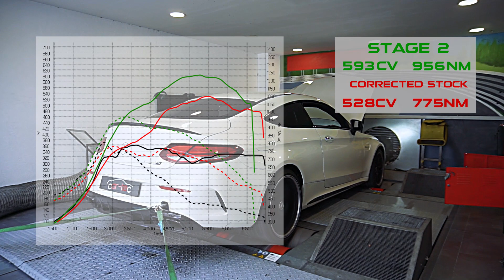💥 STAGE 2 MERCEDES C63s AMG BY CAR-TEC 💥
Este precioso Mercedes C63s AMG con motor 4.0 Bi-Turbo, al que le instalamos Downpipes Performance de Drakonic Racing y le sacamos +70cv, 189Nm. ¡UNA AUTÉNTICA PASADA! 🤩 ¡Quédate hasta el final para ver su gráfica! 😎

¿Quieres reprogramar tu coche?
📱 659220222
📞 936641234